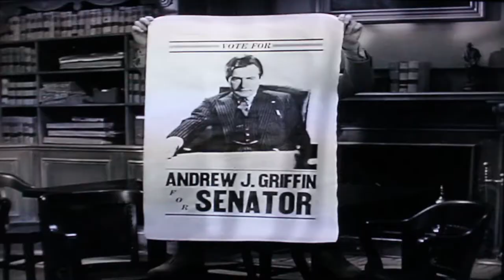They Won’t Forget (1937) Review (3#9)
Day nine of my Connect-a-thon Reviews.  Each review is connected by someone who worked on the film.

A review of a very poignant picture that has a message very relevant in today's society.

It stars Claude Rains, Gloria Dickson, Otto Kruger, Edward Norris, Elijah Cook Jr, and Lana Turner.  Directed by Melvyn LeRoy and Written by Robert Rossen.